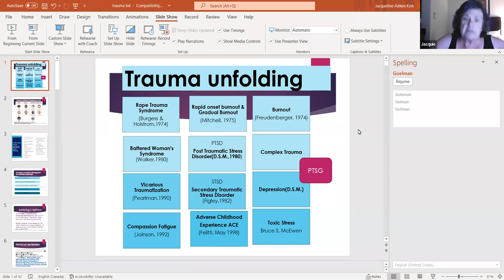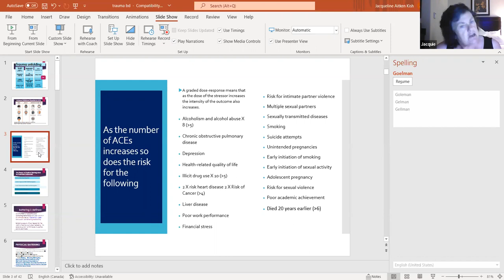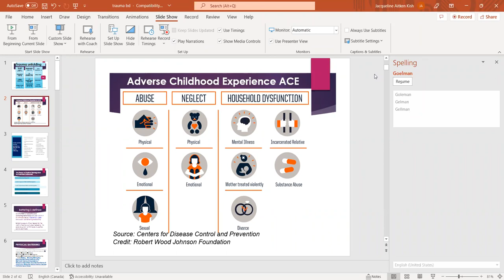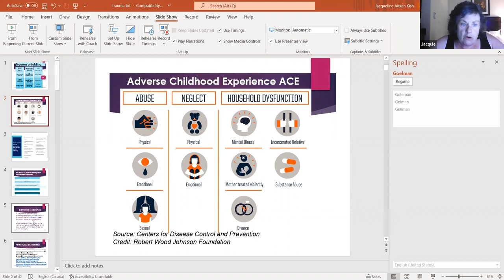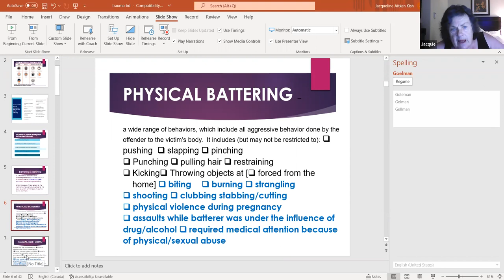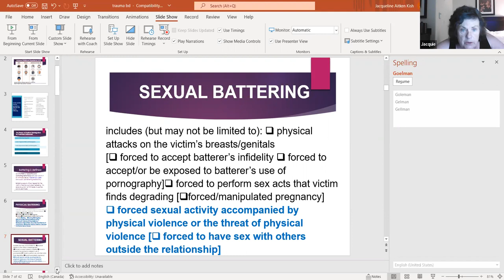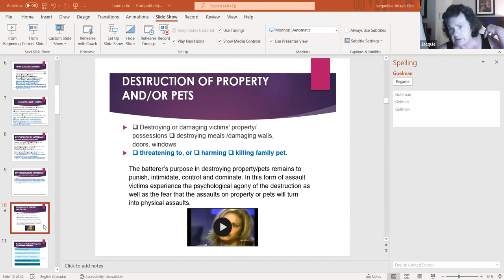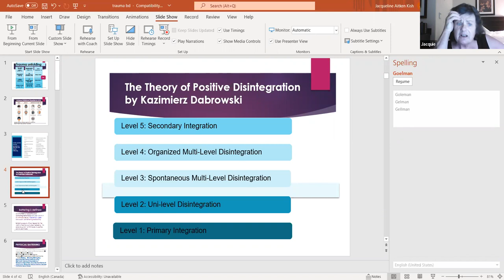Dabrowski's Theory Implications for Physical and Mental Health; Health Prevention by Aitken & King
Presented on Zoom by Jacquie Aitken on July 21, 2022 for the 2022 Dabrowski Congress.